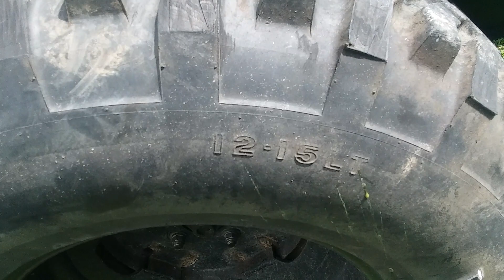Rat rod mower project part 3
About there all that's left to do is lights gas and brake pedals then we are for some mud.